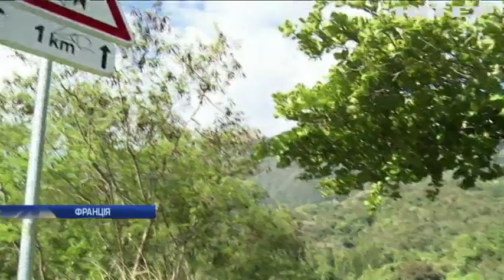У Новій Каледонії пройшов референдум незалежності від Франції